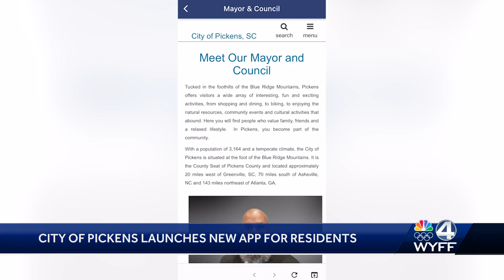Pickens County introduce new app to contact officials